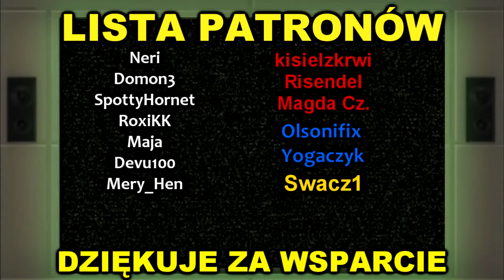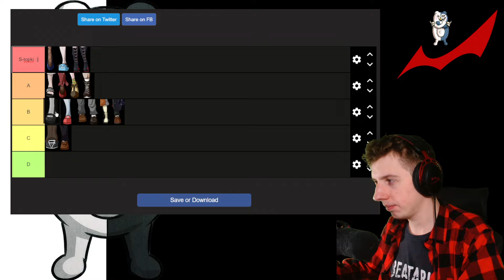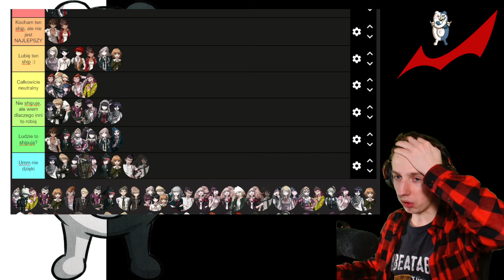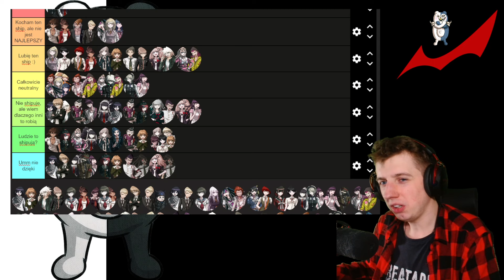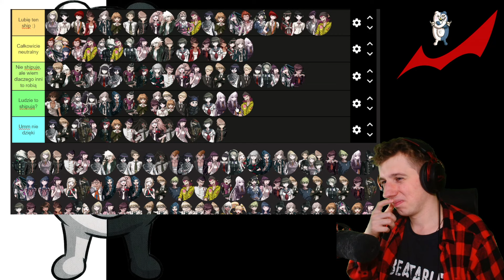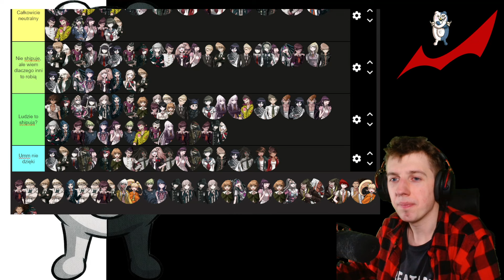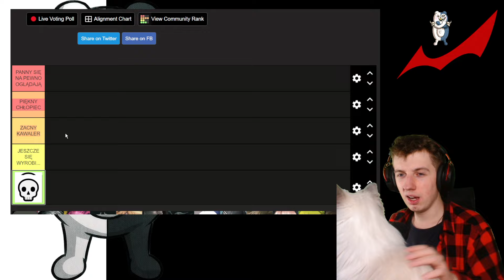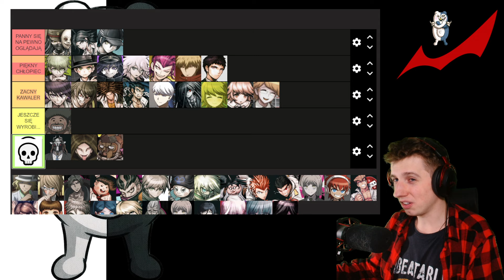WIELKI WALENTYNKOWY RANKING STÓPEK, SHIPÓW I HUSBANDO